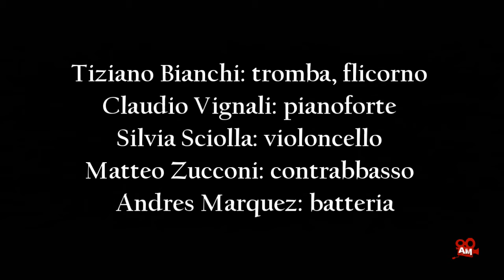ArtMaker.tv | Albinea Jazz 2016 - Tiziano Bianchi Quintet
‘Durante quei mesi cosi’ intensi, realizzo in maniera tangibile come tutte le esperienze del nostro vissuto non siano relegate nel passato, ma confluiscano nel presente e ne siano parte attiva. I brani scritti in quei giorni, alcuni dei quali hanno radici negli anni addietro, mi hanno portato nuova fiducia e serenita’, e il desiderio di condividere un bellissimo stato emotivo.’
Tiziano Bianchi

‘Io credo che la musica di Tiziano ci trasporti in un luogo calmo della nostra mente. I brani di questo disco contengono tutti gli elementi presenti nelle nostre ricche vite, come i sorrisi, le lacrime, le emozioni, la meraviglia, le paure, la luce e l’oscurita’ piena di speranza. Il bellissimo timbro della sua tromba e il lirismo delle sue composizioni ci dicono che e’ uno dei piu’ talentuosi artisti di oggi. Bravo!’
Tiger Okoshi

‘Rispondo sempre - no - alle proposte di collaborazione, quasi mai per questioni prettamente musicali, è un - no - che coinvolge il mio modo di vivere, di operare, di rapportarmi agli altri. Tiziano mi ha chiesto di leggere un suo testo, per il suo ultimo lavoro, ho detto - si - senza sapere di che si trattava. Volevo solo fargli piacere. Per lui la musica è ragione di vita, quotidiana. Incontrare musicisti, suonare in pubblico e in privato, studiare, comporre, registrare: è tutto ciò che desidera. Suona la tromba e il flicorno. Gli ottoni mi attraggono per la potenza evocativa, qualcosa che ha a che fare con le scuderie e i cavalli e gli spazi aperti. Tiziano abita, in media valle, su questi monti e pur girando il mondo con soddisfazione poi torna a casa. Questo per me è importante.’
Giovanni Lindo Ferretti.